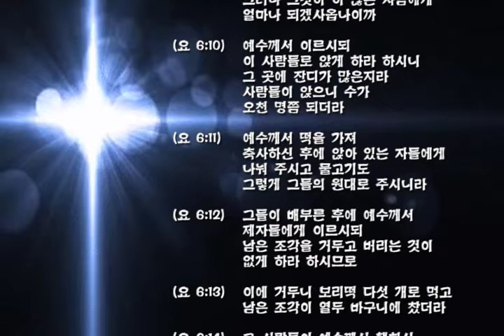07/29 "무엇을 찾고 있습니까?" (요한복음 6:1~15) 김광태 담임목사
07/29 "무엇을 찾고 있습니까?"  (요한복음 6:1~15) 김광태 담임목사